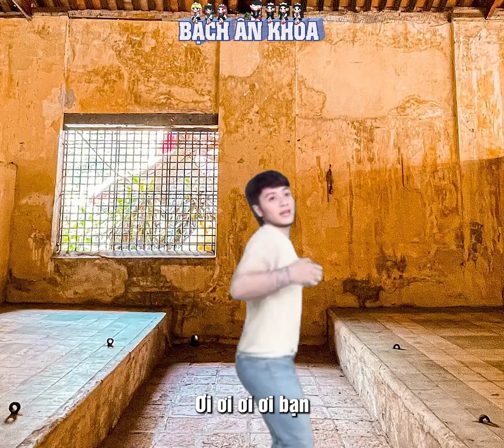Mãi Mãi Là Anh em - BABAGANGSTER (FOREVER - BABYMONSTER X Khá Bảnh, Huấn Hoa Hồng, Tiến Bịp, Phú Lê)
Nhạc gốc: Forever - BABYMONSTER
Lời: Bạch Ân Khoa